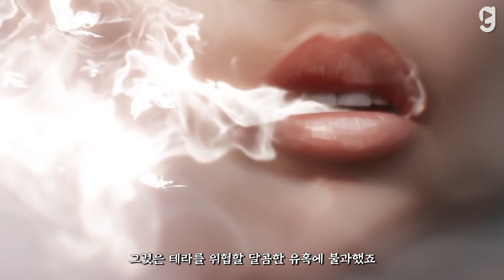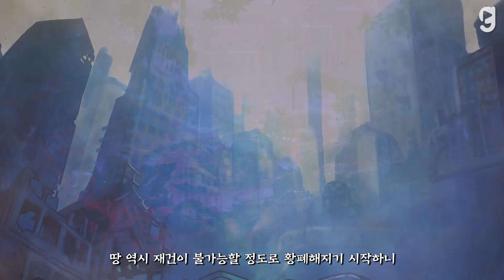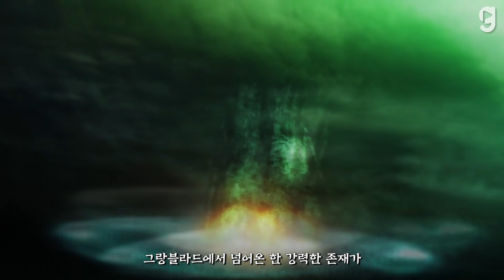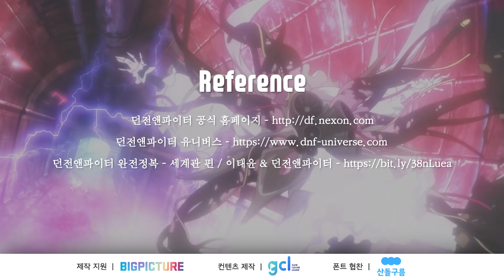던파가 100배 재밌어지는 던전앤파이터 세계관의 비밀 (던파 모바일 시작 전 필수!)